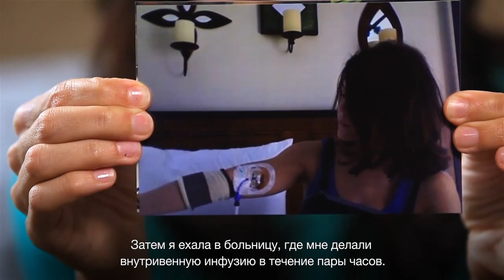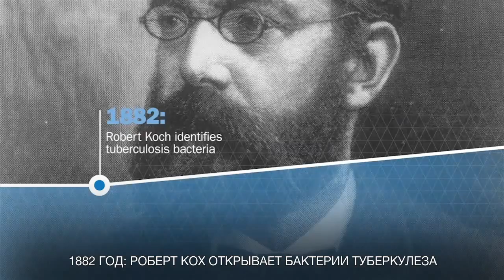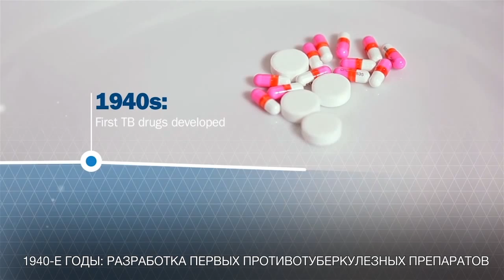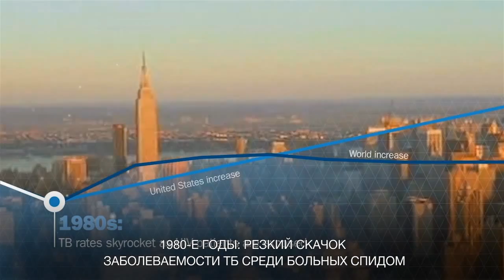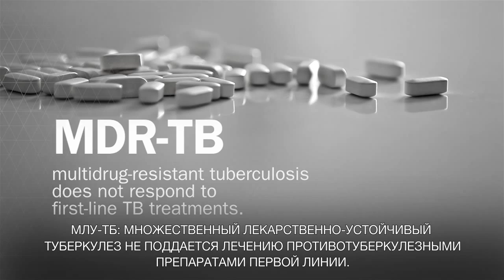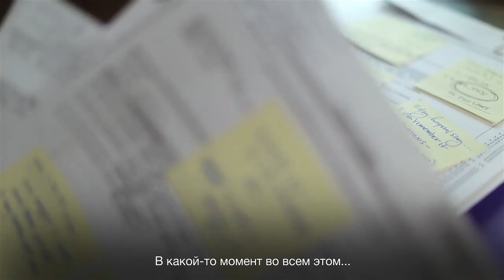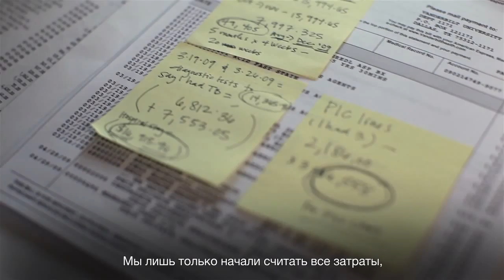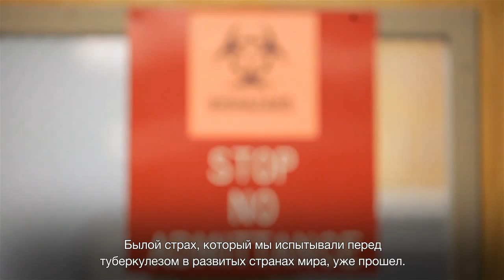EXPOSED Chapter 1 : The Global Epidemic (Russian)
Natalie Skipper survived multidrug-resistant tuberculosis, but not before it flipped her life upside down. We weave together Natalie's story -- which took place in Nashville, Tennessee -- with a global perspective on the pervasive threat posed by TB around the world.